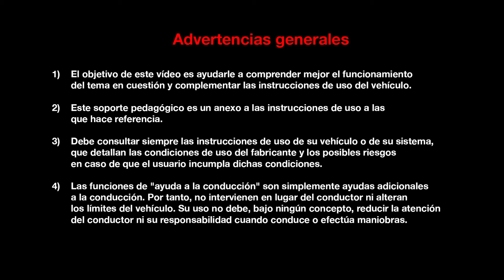EASY PARK ASSIST